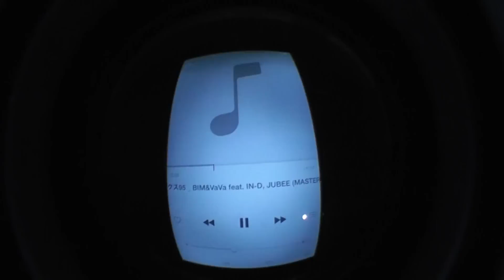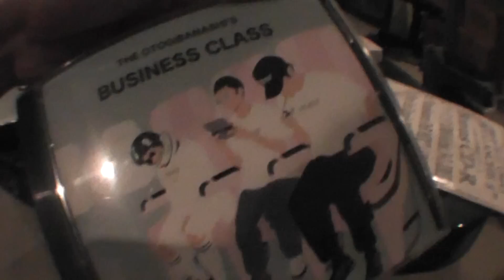THE OTOGIBANASHI'S - マックス 95